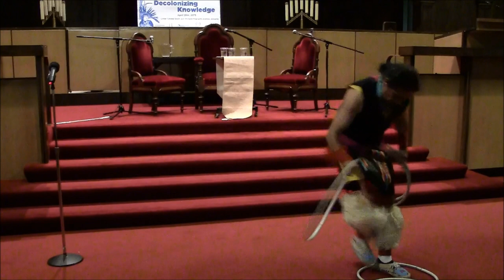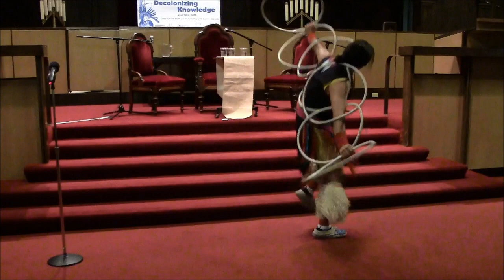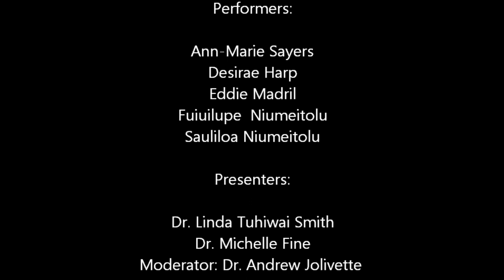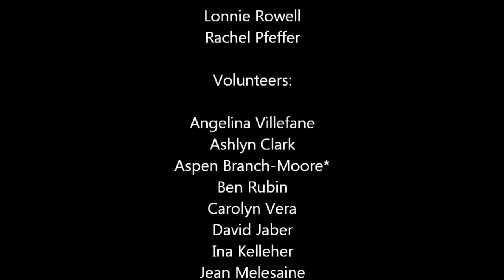Decolonizing Knowledge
Decolonizing Knowledge is a conversation between Dr. Linda Tuhiwai Smith, Dr. Michelle Fine, and Dr. Andrew Jolivette on community-based research within indigenous and people of color communities worldwide. This event recognizes two signature moments in the struggle towards Research Justice—the second edition release of Linda Smith's seminal work, "Decolonizing Methodologies: Research and Indigenous Peoples," and DataCenter's  35th anniversary.